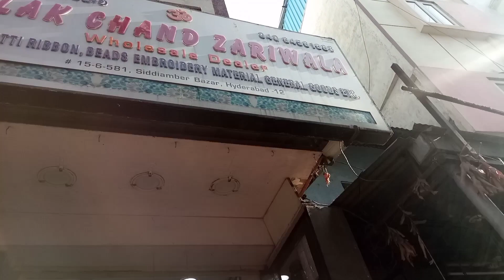Begum bazar||Wholesale/Maggam work/Beeds embroidery/Jewellery meterials || Begum Bazar Hyderabad🛍️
SATHYA K 💞